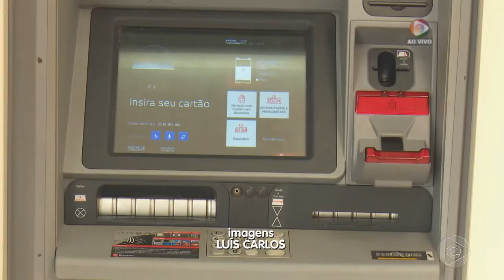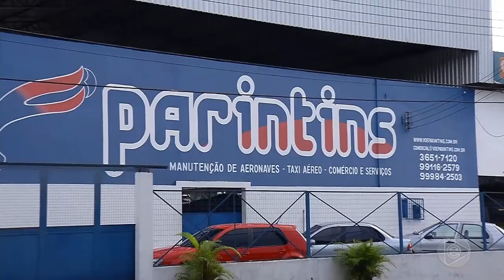BOLETIM EM TEMPO 10 06 2019 1º BLOCO